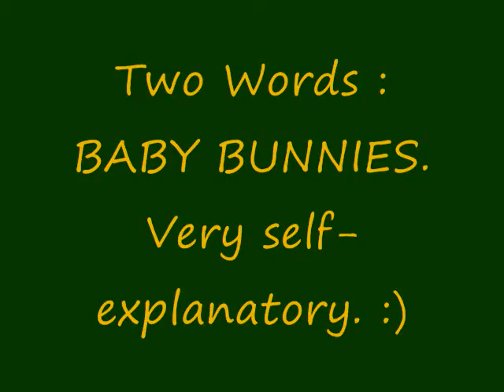Baby Bunnies!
BABY BUNNIES. :D I haven't named them, so leave comments on what you think they should be called!